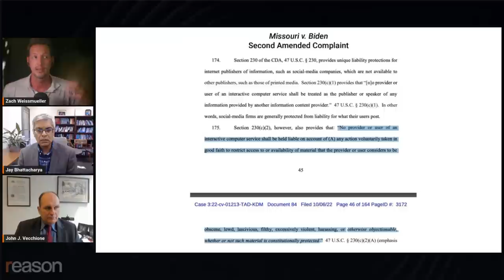Proof Biden and Psaki illegally threatened Facebook and Twitter?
Whenever Biden or his spokespeople discuss online speech they don't like, they seem to bring up revoking Section 230 and imposing antitrust law on social media. Is that illegal coercion?

This is a clip from a longer conversation between Reason's Zach Weissmueller and Jay Bhattacharya and New Civil Liberties Alliance senior counsel John Vechionne about the Missouri v. Biden case, go